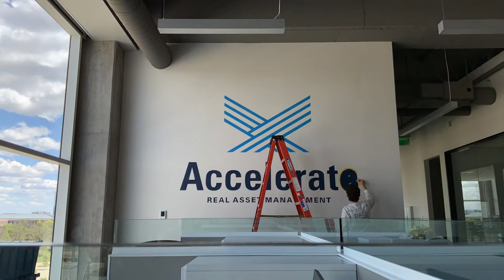Accelerate logo mural time-lapse by Dace Kidd, Mural Artist Tx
A time-lapse video of a mural created for Accelerate Real Asset Management, TX.